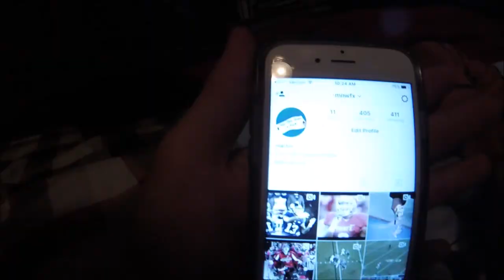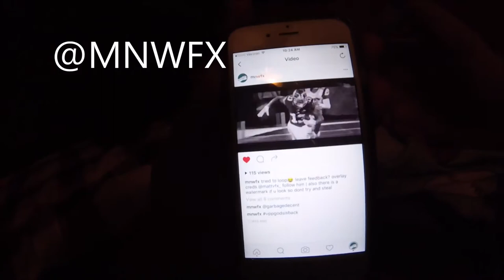Webisode 23: The Factory!!!